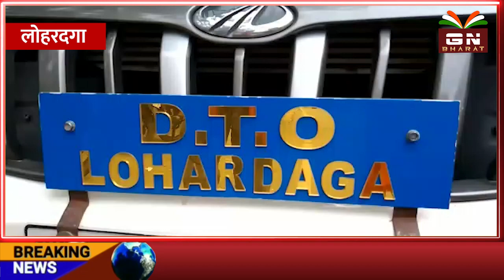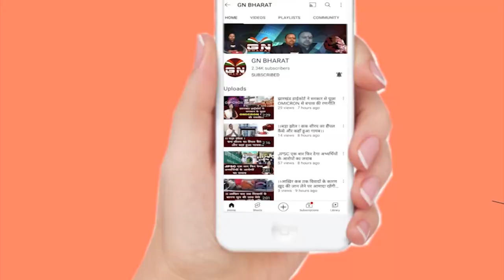Lohardaga || जिला परिवहन विभाग ने स्कूल बसों की जांच, पाई गई कई खामियां